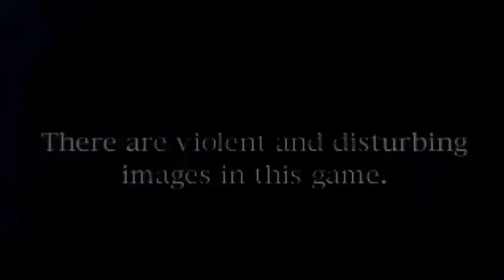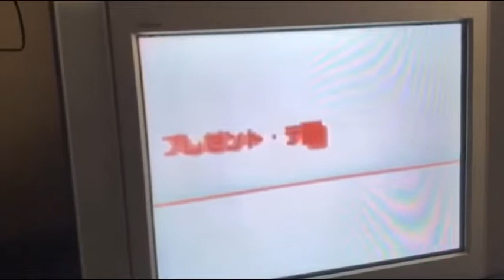【ａ ｖｏｉｃｅ．．．】鋭員陰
【 In the analytical psychology of Carl Jung, the term "puer aeternus" (Latin for 'eternal boy'; female: puella aeterna; sometimes shortened to puer and puella) is used to describe an older person whose emotional life has remained at an adolescent level. In Jung's conception, the puer typically leads a "provisional life" due to the fear of being caught in a situation from which it might not be possible to escape. He or she covets independence and freedom, opposes boundaries and limits, and tends to find any restriction intolerable. 】

clips are from: Angel Cop, Mad Bull 34, Serial Experiments Lain, Lost Highway, Metal Gear Solid 3: Snake Eater, Rambo: First Blood Part 2, Golden Boy, Taxi Driver, Fist of the North Star, Grand Theft Auto: Vice City, Silent Hill

music is スモークマンゴー from "Tales of the Cypher", by Macroblank. Here's the link to the album